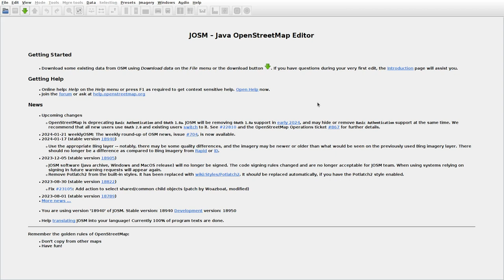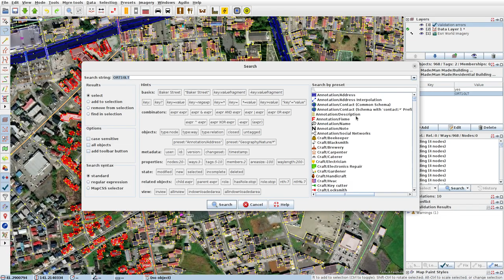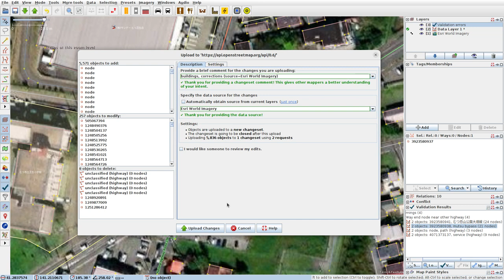JOSMrec1771 2024 01 24